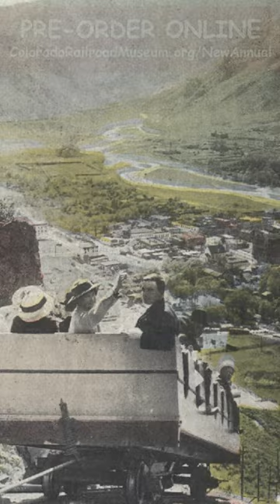at the Colorado Railroad Museum - January 23, 2024!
It's TriviaTuesday at the Colorado Railroad Museum! This week, in anticipation of the release of our latest Colorado Rail Annual: Rails Around The Table Mountains, our question is, in what year was the first Funicular Railway opened for operation in Golden, Colorado?

Want to learn more about the Railroads of the Museum's hometown? Pre-Orders for Colorado Rail Annual No. 35 placed before January 31, 2024 receive free continental shipping and a signed and numbered edition - ColoradoRailroadMuseum.org/NewAnnual!

Participants are invited to submit their responses as a comment or message!

Last Question: Can you name one of the railroads that operated in Golden, Colorado?

Answer: Correct answers included: The Colorado Central and the Colorado & Southern!

Last time we received 4 correct responses, our winner selected by drawing is _Sean_Oldfield, who responded on Instagram! We also received a correct response from inewyorkcentralrr, ColoradoTrainNerd-xc9io and JacksIO812!

Have a GREAT Trivia Question you'd like us to feature?